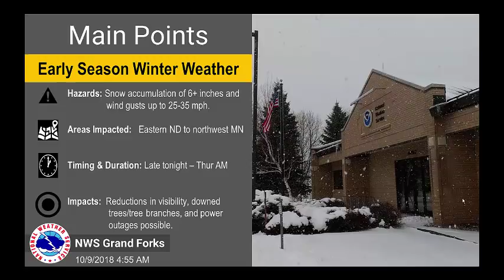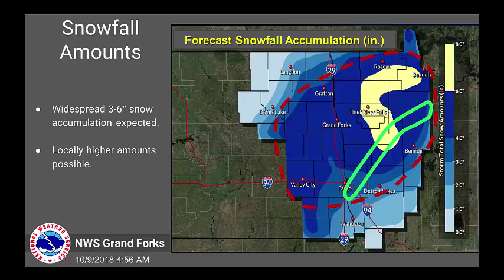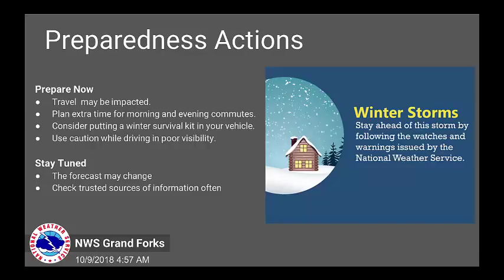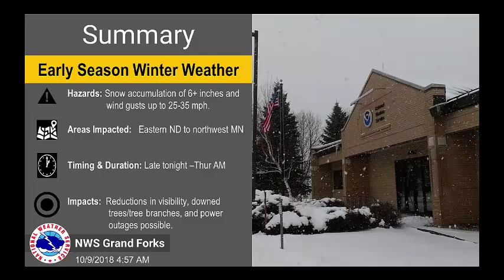Winter Weather Briefing 10/09/18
This winter weather briefing gives details on the upcoming winter weather potential on Wednesday October 10, 2018. Although this is an early season event, impacts from snow and gusty winds will be possible.